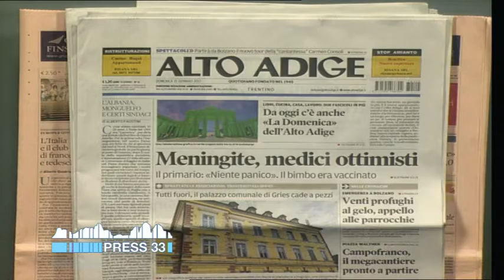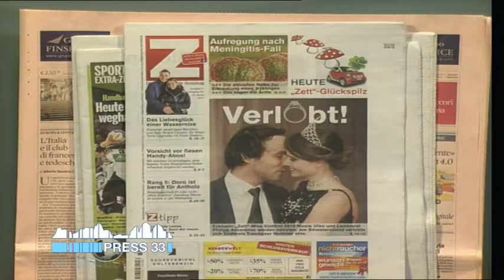Rassegna stampa flash dei quotidiani altoatesini (15-01-2017)